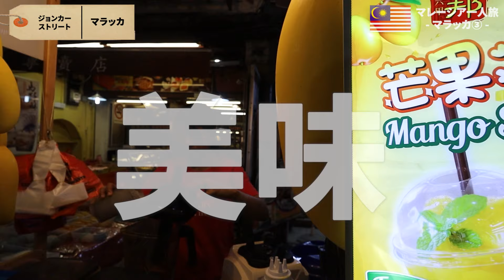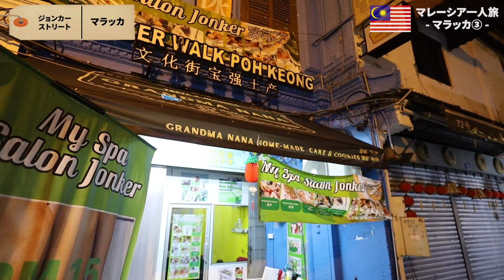［マレーシア］一人旅③～マラッカの夜めっちゃ楽しいやん・・・！世界遺産のマラッカ観光！おすすめの人気スポットや夜市、グルメ、リバークルーズ、マッサージなどを楽しむ！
今回は、マレーシアの人気観光都市・世界遺産の街マラッカの夜を楽しみます。

～動画内で訪れた場所～
キラキラの自転車
⇒ジョンカーストリートナイトマーケット
⇒リバークルーズ
⇒マッサージ

【参考情報】
・マレーシアへの入国
①ビザは不要。
②事前にMalaysia Digital Arrival Cardの登録が必要。
　※到着後に空港でも登録可能ですが、事前に済ませておくとスムーズです。

・BusOnlineTicket.com
シンガポール⇔マレーシア間のバス予約ができるサイトです。
乗り場所・降り場所や日時を検索して、クレジットカード決済で事前購入ができますので、旅行前の予約が安心です。

・eSIMについて
私は今回airaloというアプリを使用しました。
事前に日本で必要な容量を購入しeSIMをインストールしておき、現地到着後に電波をONにしてアクティベートするだけでデータ通信が使用できるようになります。
ポータブルWiFiを借りるよりも、荷物にならない＆安い（場合による？）のでとても重宝します！
★紹介コード★
「IMWPON2936」を入れていただくと、3USD割引になりますので是非使ってください！

各種チケットやツアーなどの手配に便利なクルック！国内から事前に予約ができたりと使いこなせば非常に便利です！
「JEEWHT」を入れていただくと、500円分の割引になりますので、是非使ってください！

・これでもう悩まない！！海外旅行の持ち物リスト！

ご意見、ご感想など是非コメント欄にお願いいたします！